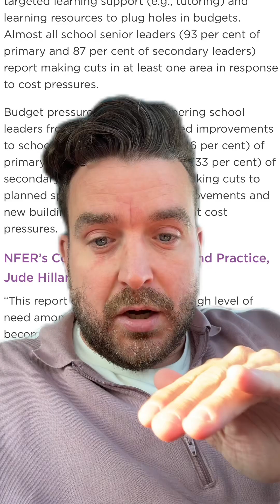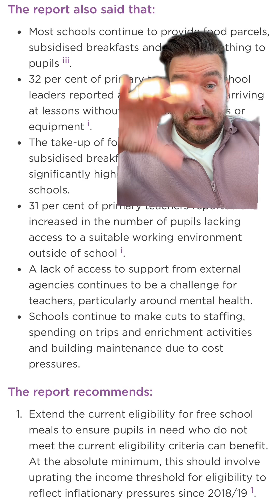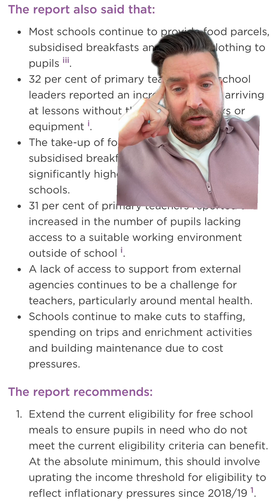In today’s education news… Let’s explore the true impact the lack of school funding and the cost of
In today’s education news… Let’s explore the true impact the lack of school funding and the cost of living crises is having on schools